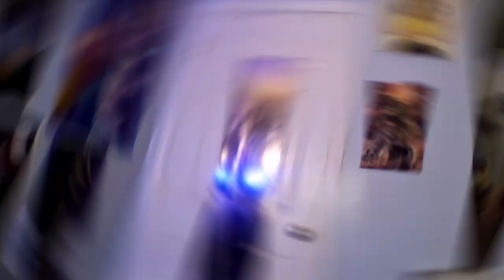(REACTION) Mann Cox Archives | TF2 Animation Compilation #2